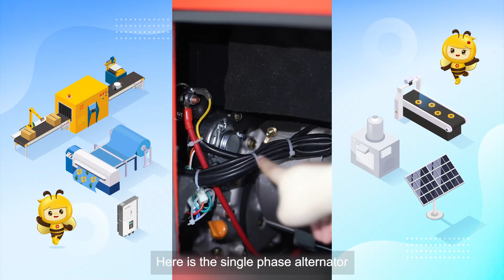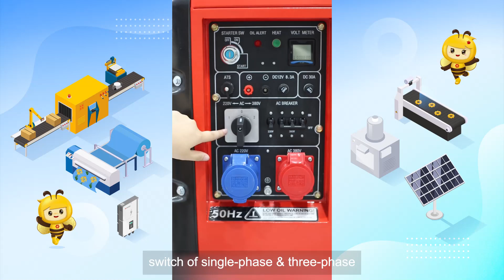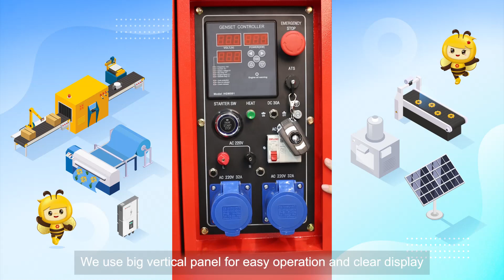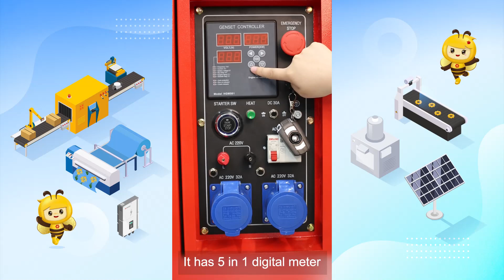Canton Fair, Global Share